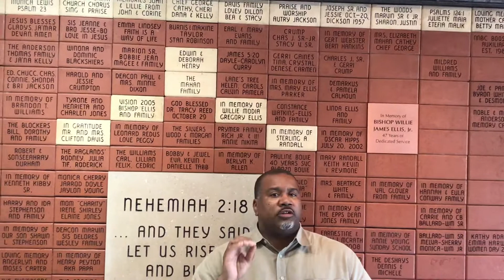2nd Week July Announcements